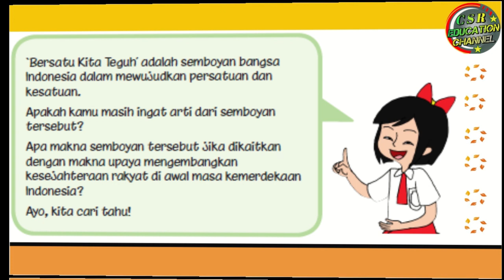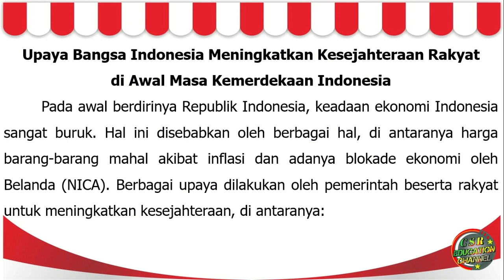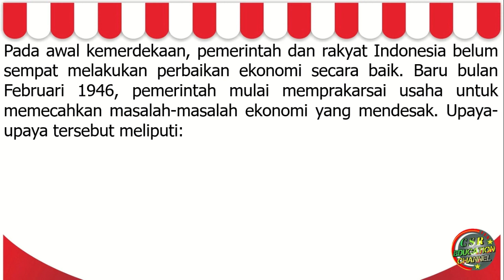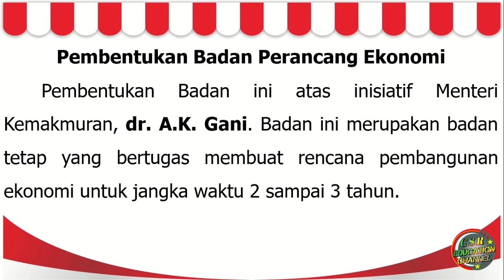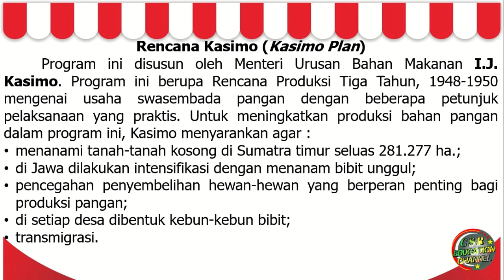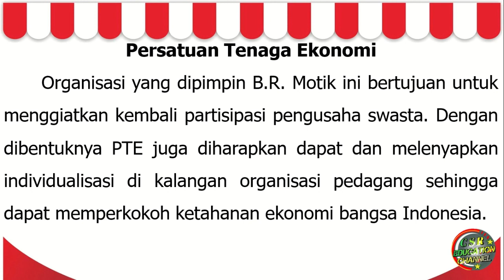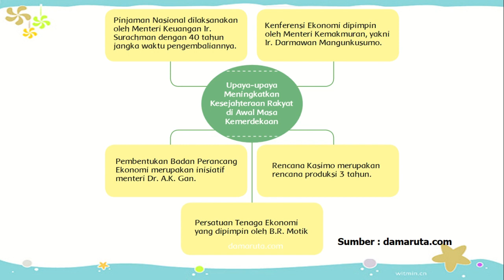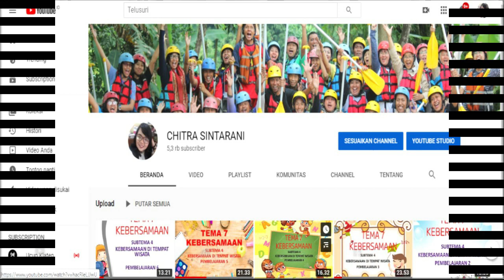Kelas 6 Tematik : Tema 2 Subtema 3 Pembelajaran 5 (Persatuan Dalam Perbedaan)